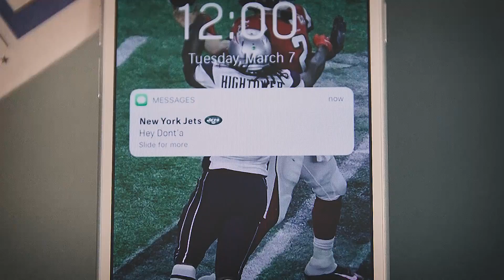Dont'a Hightower's Phone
The CSN Original Content team imagines what the cell phone of Patriots free-agent linebacker Dont'a Hightower must be like this week.